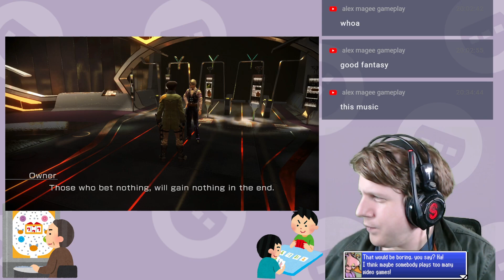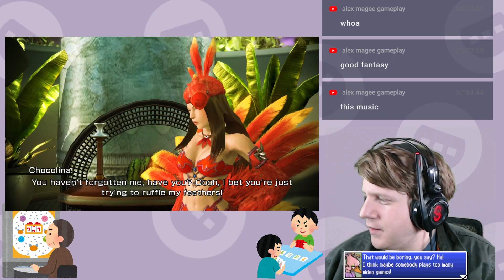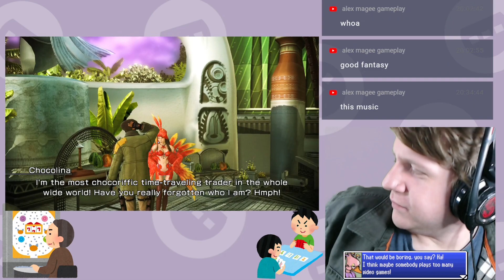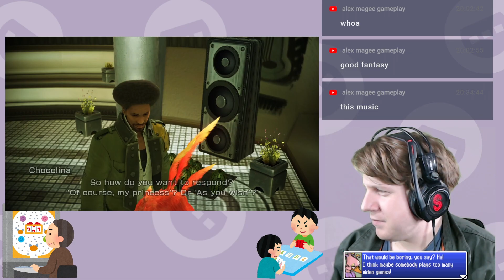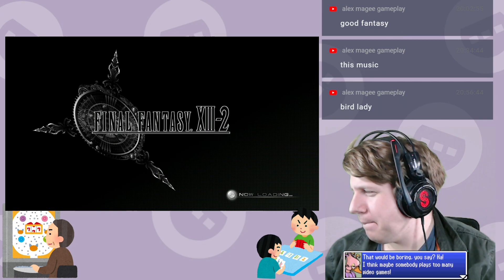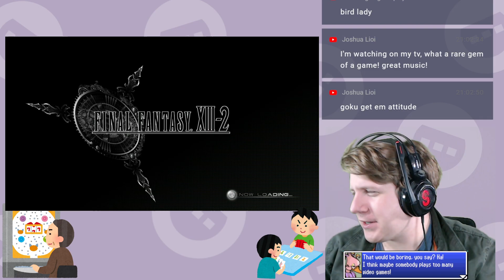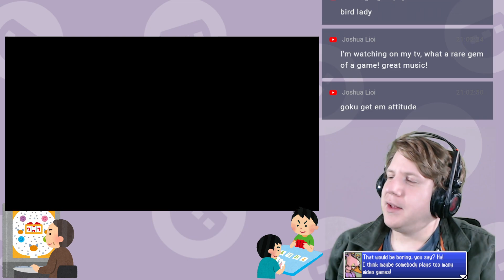Final Fantasy XIII-2 Sazh's Story: Heads or Tails? — Stream Highlight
I've taken an interest in gambling games recently, so I decided to revisit Final Fantasy XIII-2's gambling DLC.

for a complete database of videos, podcasts, streams, and articles.